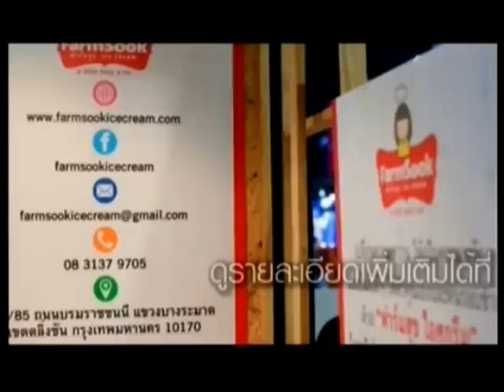สะพานสายรุ้ง สนทนา:คุณชัยฤทธิ์ อิ่มเจริญ ผู้ก่อตั้ง "ฟาร์มสุขไอศกรีม (ตอน2) ช่วงที่1 20/09/2015